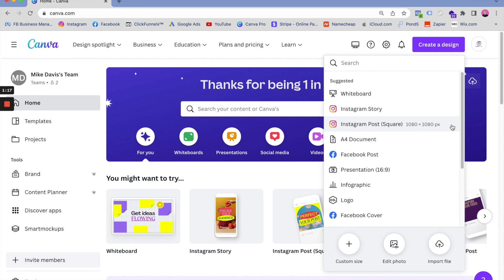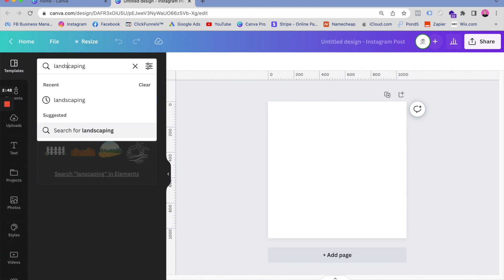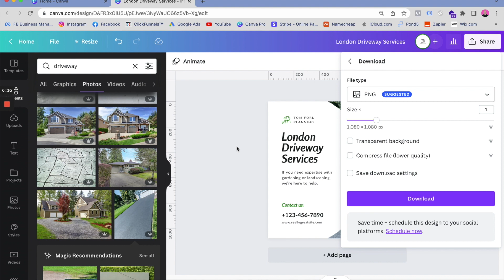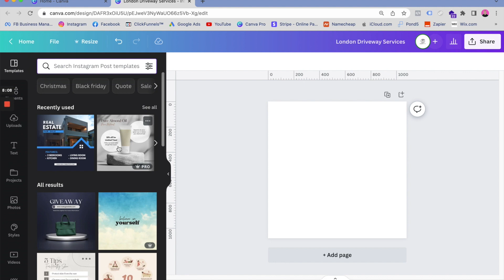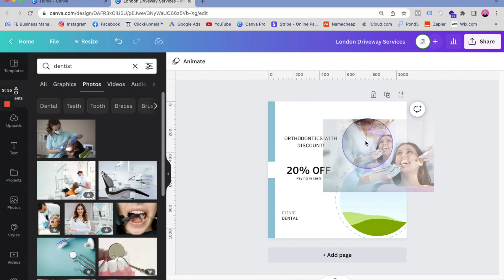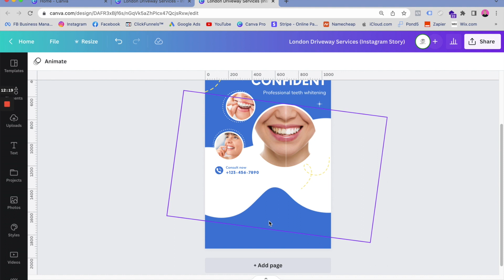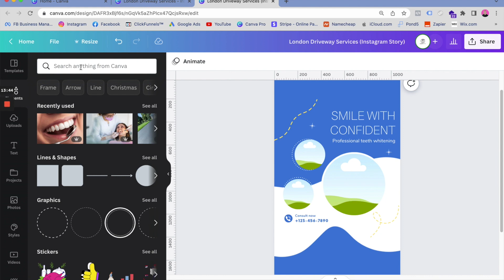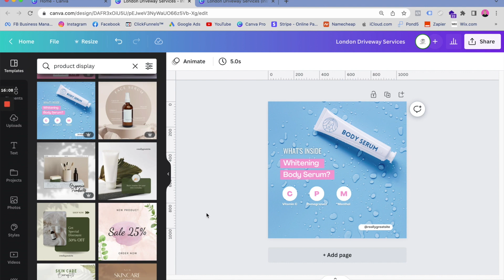How To Make Social Media Marketing Ads [CANVA TUTORIAL]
For beginners, creating the actual ads you will be running for your clients can be an overwhelming task... in today's video, Tom takes you through quick and easy ways to create great social media marketing ads for your clients!